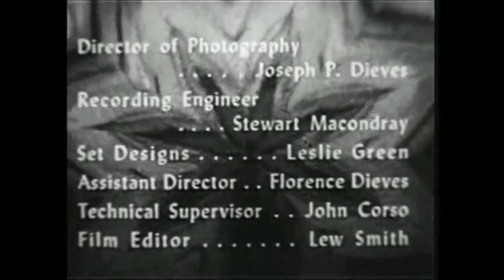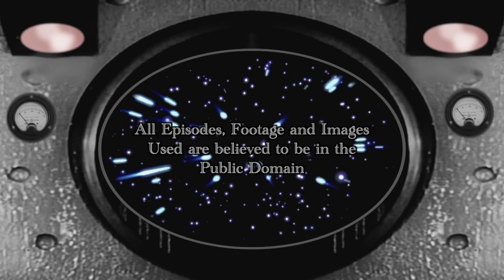Capt. Paxar's Star Cadet Hour Ep21 - Flash Gordon / Capt. Z-Ro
TOP PRIORITY DISPATCH from the Secret Headquarters of
The Interdimensional Peace Force:

"Capt. Paxar orders all  Star Cadets to join in daring adventures through time, space and alternate dimensions with the most courageous heroes in the galaxy, to defeat evil wherever it may exist!

Today's Mission Phase 1: Flash Gordon, Dale Arden and Prof. Zarkov must face the fury of Zaldu the Mighty, demented ruler of the underground people as Earth faces "The Subworld Revenge!"

Phase 2:  Capt. Z-Ro must travel back to the Earth year 1180 where he meets a legendary fighter for justice as Capt. Z-Ro meets Robin Hood!

Always remember, Star Cadets, KEEP THE PEACE!"

Capt. Paxar's Star Cadet Hour launches new missions every Saturday morning at 9amPST.  In future missions Star Cadets will join Space Angel, the Space Patrol, Capt. Z-Ro, Flash Gordon and many other sci-fi adventurers from classic TV and film.

Vintage retro sci-fi fun!  This is the kind of show kids in the 60s and 70s ran home from school to see.

To help support the production of programs on this channel, please sign up